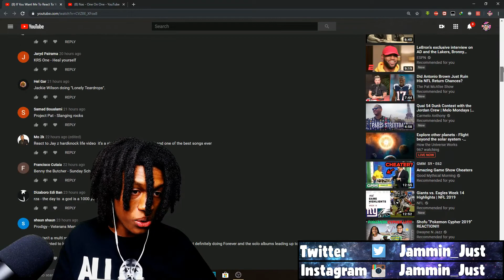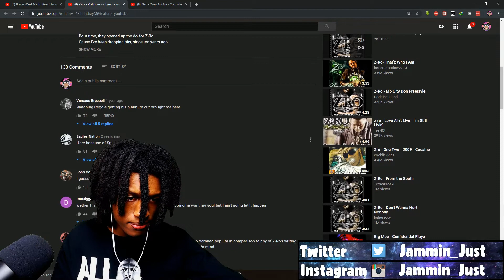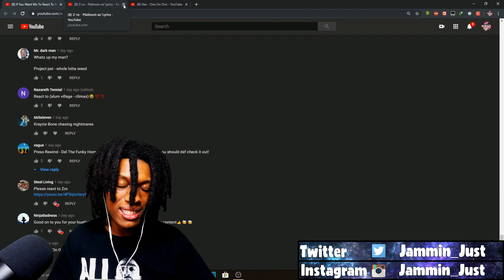Z-RO - Platinum Reaction